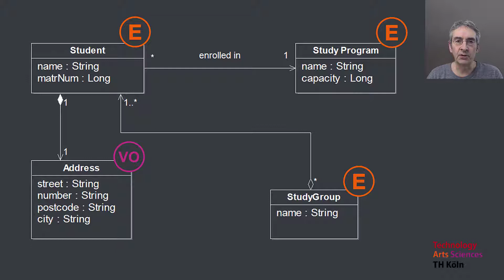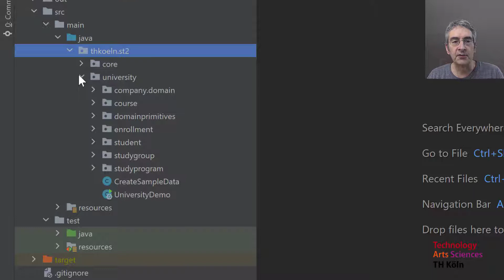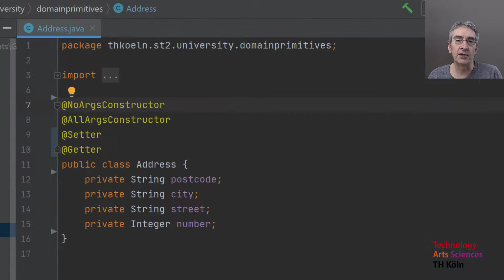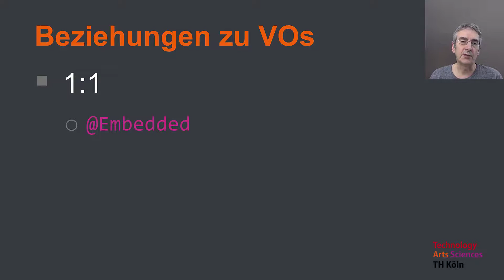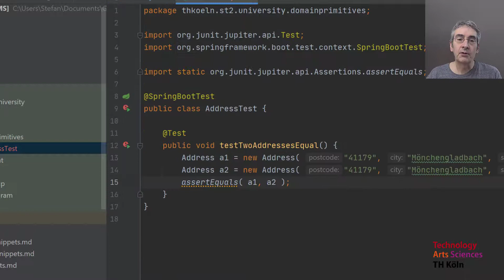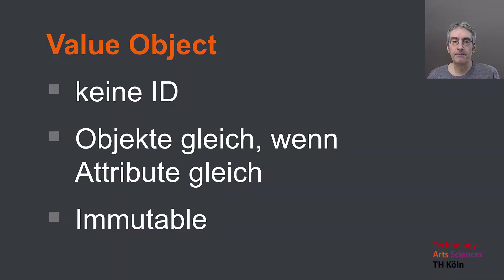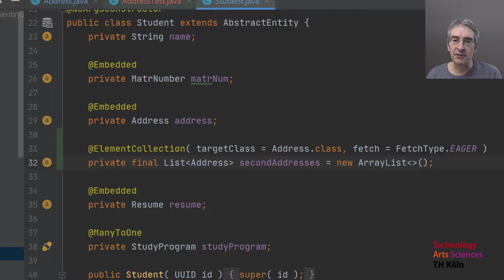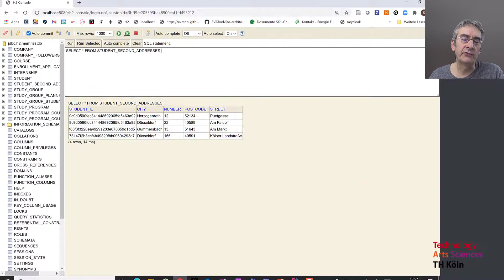Value Objects in Spring JPA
Entities werden mit "@Entity" getaggt, um sie via Spring Data JPA zu persistieren. Aber wie ist das bei Value Objects? Die bekommen das Tag "@Embeddable" und werden in die Parent-Tabelle "hineingemerged", jedenfalls bei einer 1:1-Beziehung. Dieses Video hat alle Details dazu.